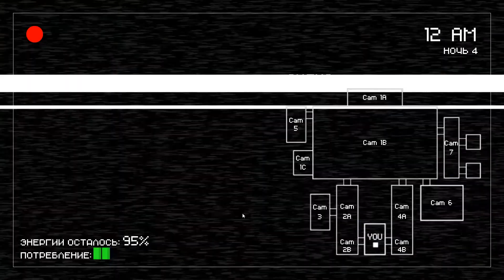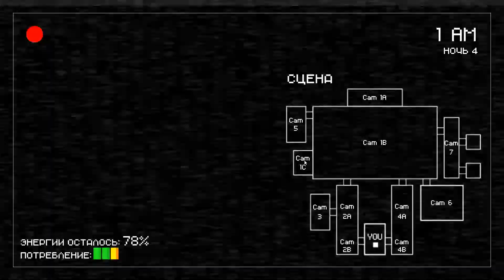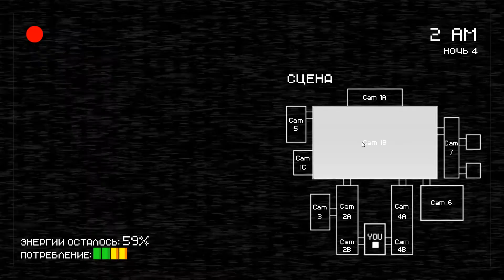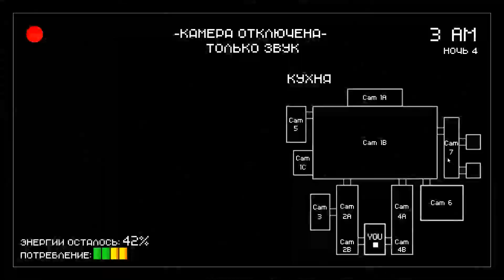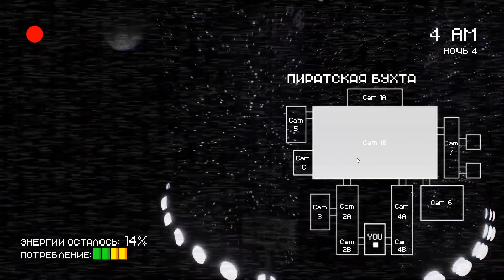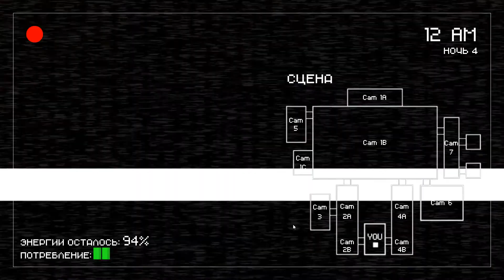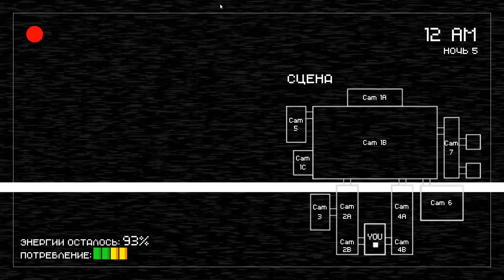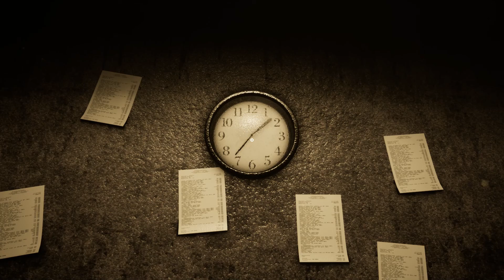Фредди выломал дверь!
Фредди выломал дверь! - Creepy Nights at Freddy's
Бери чай, печенье и своего кота.